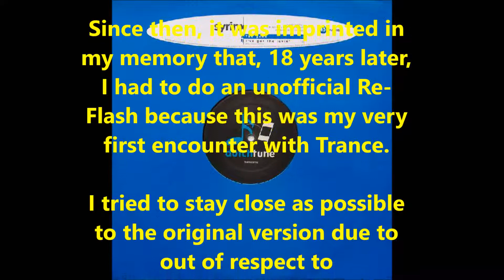Syrinx - The Game (Flash Sphere 2018 Re-Flash)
This was and is still one of the most favorite tunes I've ever heard when I was 11 years old. Released in the year of 2000.

I couldn't let this masterpiece outdated, although this one is timeless.

So, I did a Re-Flash, but tried to maintain the original elements that you also hear in the original vinyl version.

Hope you like this renewed one! Enjoy!